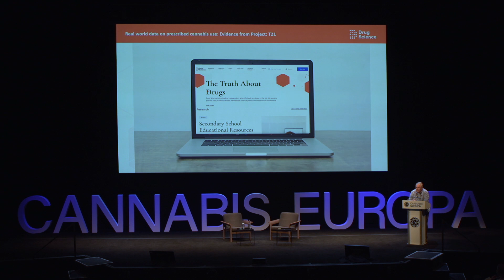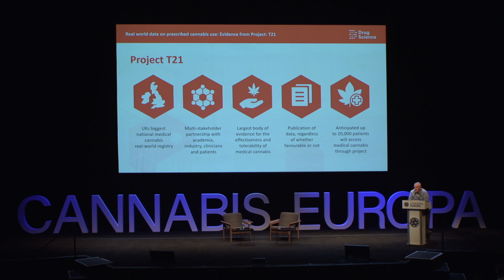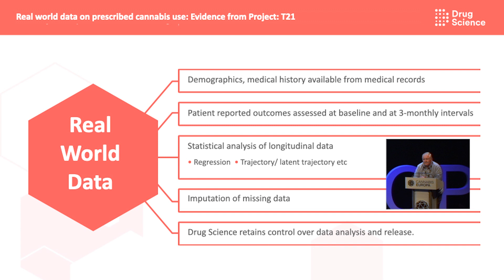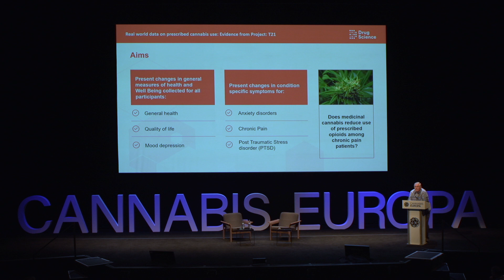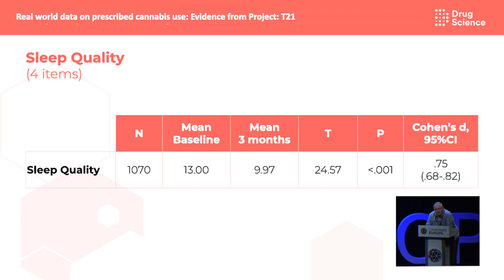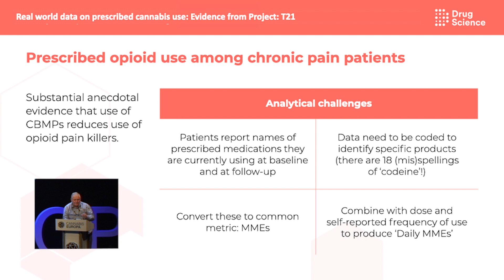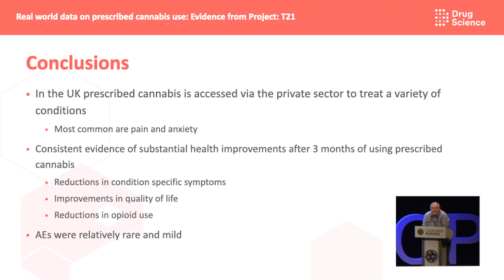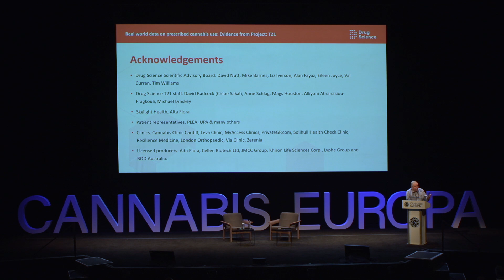Closing Remarks: Professor David Nutt | Cannabis Europa 2023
Cannabis Europa is Europe's leading cannabis business conference and expo. Our conferences provide access to cutting-edge knowledge from politicians, leading scientific experts and some of the most influential businesses in the cannabis industry.

2-3 May 2023, Cannabis Europa returns to its roots at The Barbican Centre, London.